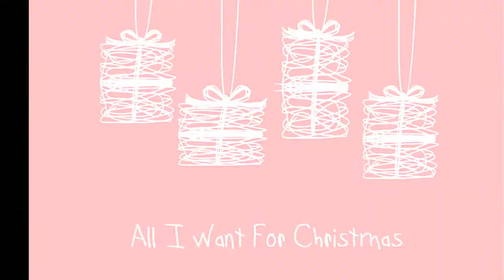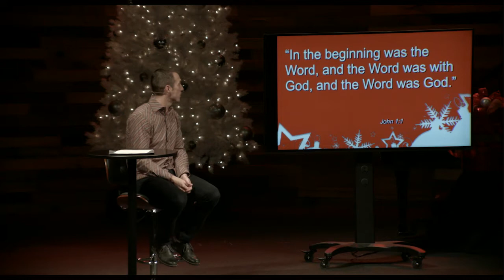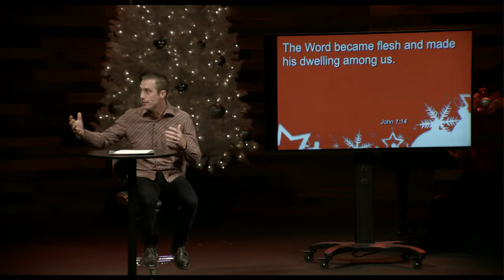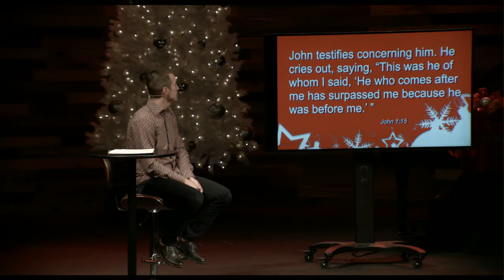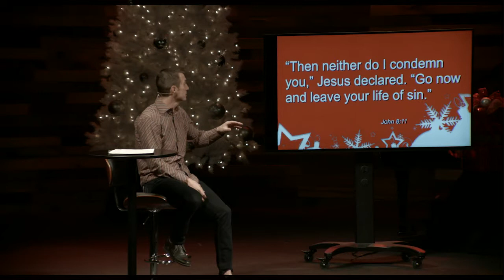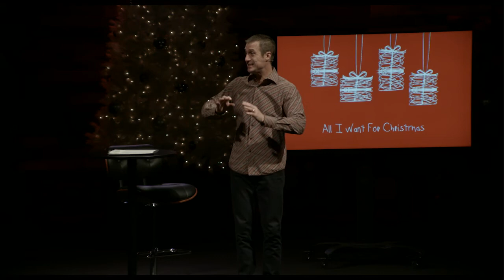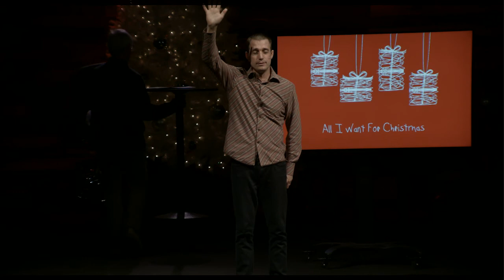ALL I WANT FOR CHRISTMAS IS GRACE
12.04.16
PASTOR CHAD ERLENBORN